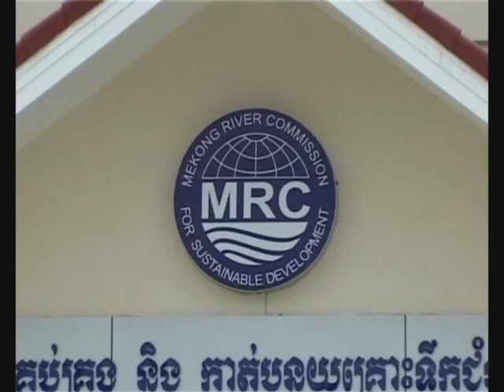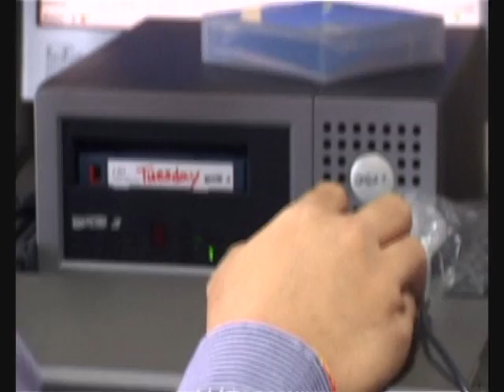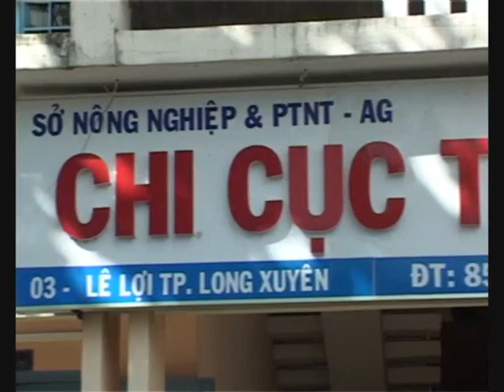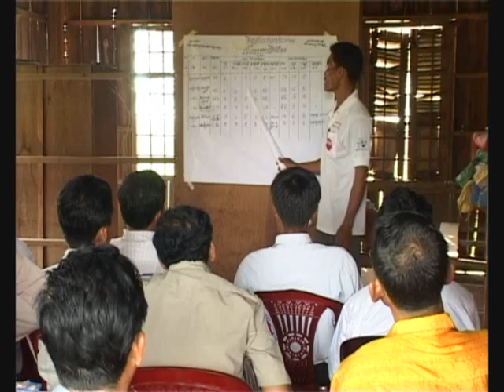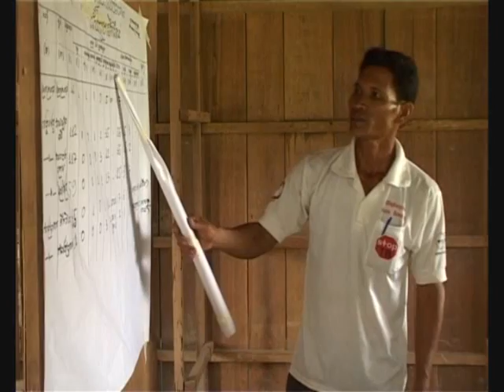When the Mekong Rises /by Mekong River Commission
Documentary film about MRC's Flood Management and Mitigation Program (FMMP).